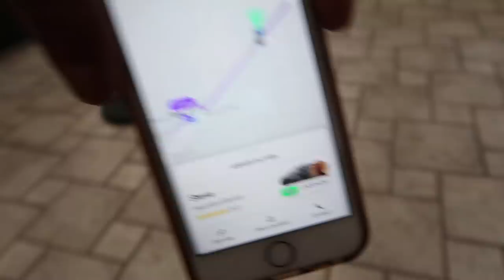Connor Murphy Stretches Girls at a Festival (EDC) | Connor Murphy Vlogs